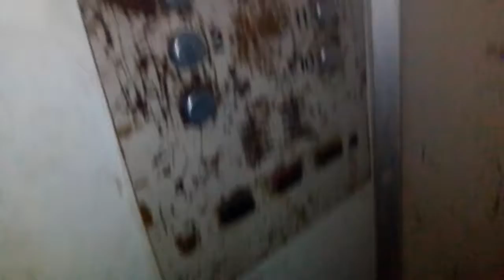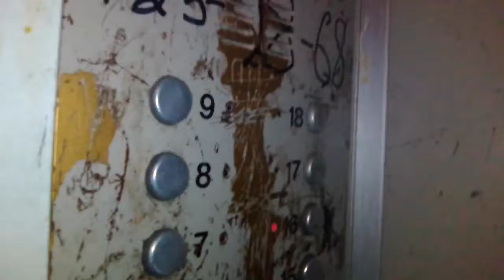(г. Харьков) Лифт МЛЗ 90х г/п 320 кг скорость 1.0 м/с (130)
Пассажирский

м. Харків, ж/м Роганський, вул. Роганська 156 під'їзд 2

г. Харьков, Ж/М Роганский, ул. Роганская 156 подъезд 2